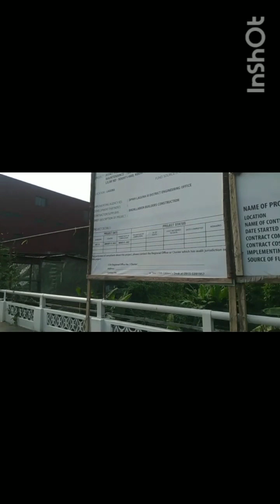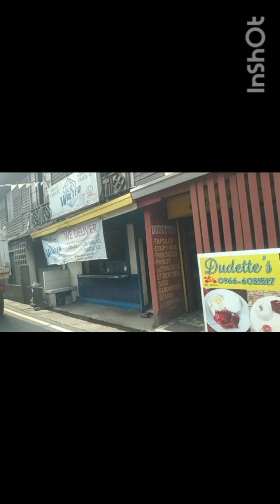Nagcarlan | Liliw To Majayjay | OVERDRIVE | JUNE 8 2023 | VLOGS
listed here

BASAHIN MABUTE

where ever you may go basta tungkol sa youtube lahat ng tao na di mo kilala di mo alam isa sakanila nanunuod sayo kaya lahat kaibigan mo - Cora Waddell PBB EX HOUSEMATE 𝗪𝗲 𝗱𝗼 𝗻𝗼𝘁 𝗼𝘄𝗻 𝗮𝗻𝘆 𝘀𝗼𝗻𝗴𝘀, 𝗺𝘂𝘀𝗶𝗰 𝗮𝗻𝗱 𝗹𝘆𝗿𝗶𝗰𝘀. 𝗙𝗼𝗿 𝗲𝗻𝘁𝗲𝗿𝘁𝗮𝗶𝗻𝗺𝗲𝗻𝘁 𝗼𝗻𝗹𝘆 FAIR-USE COPYRIGHT DISCLAIMER Copyright Disclaimer Under Section 107 of the Copyright Act 1976, allowance is made for "fair use" for purposes such as criticism, commenting, news reporting, teaching, scholarship, and research.